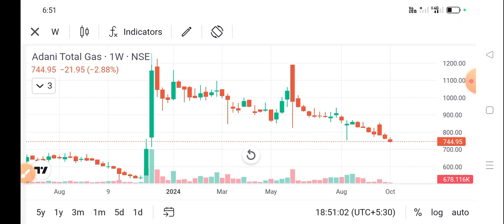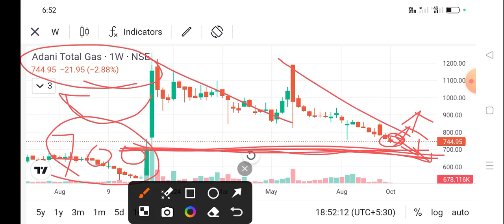adani total gas share news today l adani total gas share price today l adani total gas share news